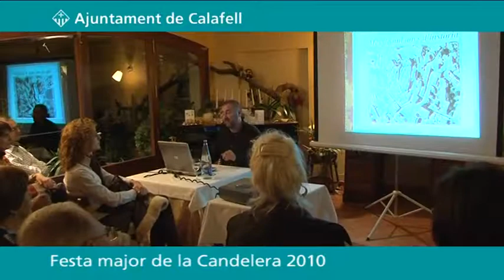Festa major de la Candelera 2010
Imatges de la festa major petita o d'hivern de Calafell, celebrada del 5 al 7 de febrer.